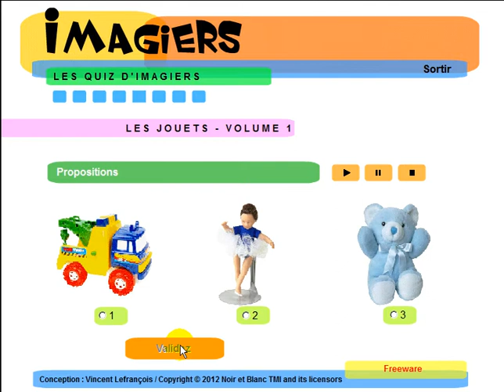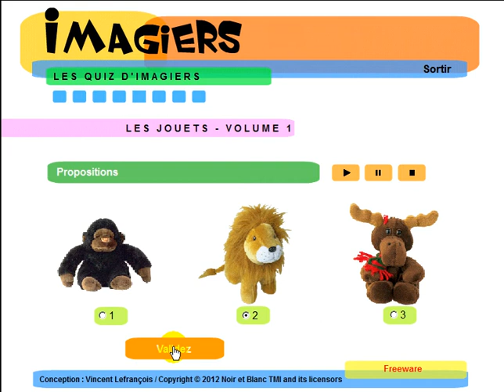Fransk leksjon = Imagiers = Vocabulaire = Les jouets 2